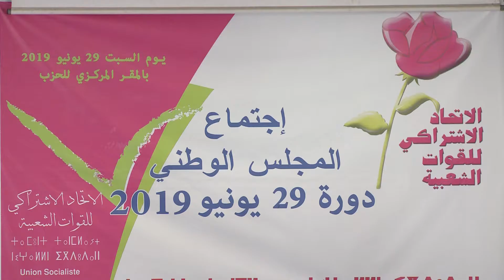كلمة الكاتب الأول في المجلس الوطني ل 29 يونيو - سياق دولي يتميز بهيمنة القوى الاقتصادية الكبرى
ادريس لشكر: "ينعقد المجلس الوطني للاتحاد الاشتراكي للقوات الشعبية، في سياق دولي يتميز باستمرارية هيمنة القوى الاقتصادية الكبرى المستحوذة على أكبر المنافع من نظام العولمة المتزايدة، وانتشار مختلف أشكال التعبير الماضوي في المجتمعات الوطنية، وبذلك أدت هذه السمات العامة إلى تنامي ظاهرة الانغلاق على الذات، وتحميل مسؤولية الأوضاع إلى الآخر، بكل ما ترتب عن ذلك من بروز للحركات الشعبوية، والعنصرية والشوفينية والحركات المتطرفة من جهة أخرى، وترسيخ قيم الانتفاعية والاستغلالية من جهة أخرى ...

الاتحاد الاشتراكي للقوات الشعبية حزب سياسي يساري مغربي يعمل طبقا للدستور و مقتضيات القانون رقم 11-29 المتعلق بالأحزاب السياسية والمنفذ بالظهير الشريف رقم 166-11-1 الصادر في 22 اكتوبر 2011، رمزه الوردة
يهدف الاتحاد الاشتراكي إلى العمل على صيانة الوحدة الترابية، وإرساء دعائم الدولة الوطنية على أساس المعايير الديمقراطية وحقوق الإنسان المتعارف عليها دوليا، وبناء مجتمع اشتراكي ديمقراطي تقدميتحرري متضامن، تسوده قيم العدالة الاجتماعية والمساواة بين المواطنين. مجتمع حداثي، متطور، قادر على مواجهة تحديات ورهانات العصر، وتعبئة كل القدرات المادية والبشرية للاندماج في التطور العلمي والتكنولوجي؛ في أفق تحقيق تنمية اقتصادية واجتماعية وثقافية مستدامة، تتمحور حول القيمة القصوى للإنسان المغربي وتراثه الحضاري المتنور بأبعاده الإسلامية والعربية والأمازيغية.
و يعمل الاتحاد الاشتراكي على مناصرة السلم والقضايا العادلة للشعوب، ودعم حركات التحرر الوطني، وتعزيز أواصر التضامن معها ومع القوى الاشتراكية و الديمقراطية في العالم.

 Ce qui définit pratiquement notre identité socialiste et démocratique est l’engagement réel à travers le combat quotidien pour atteindre :

la démocratisation de l’Etat et de la société : dans notre référentiel la démocratie est un tout indivisible, elle est la condition du développement économique et social, et la base de la construction d’un Etat de droit et de justice sociale ;

la consolidation des valeurs de modernité intellectuelle et politique et à leur tête la valeur de la citoyenneté, le respect du pluralisme, de la diversité, et de la différence sans exclusion ou discrimination sur la base de l’appartenance sexuelle, ethnique ou religieuse ;

l’unité et la souveraineté de la nation : le socialisme et la démocratie ne pourront être réalisés que dans les frontières géographiques et historiques intègres et souveraines, c’est dans ce cadre que s’inscrit le combat du parti pour compléter et renforcer l’intégrité territoriale du Maroc à travers sa souveraineté complète sur le Sahara récupéré et pour libérer ses villes et îles occupées : Ceuta, Melilla et les Iles Canaries ;

l’unité du Maghreb : face aux grands blocs régionaux, il n’y a pas de place pour des Etats faibles, isolés ou s’agressant mutuellement. Le développement est conditionné par la construction d’un Maghreb solidaire et complémentaire. Nous croyons, au sein de l’USFP, en l’unité de destin des peuples de la région et nous poursuivrons par conséquent nos efforts en vue de vaincre les facteurs de tension et de division dans le but de réaliser les aspirations de sécurité, de développement, et de vie commune des peuples du Maghreb, toujours dans le cadre du respect mutuel de l’intégrité et de la souveraineté des Etats du Maghreb.